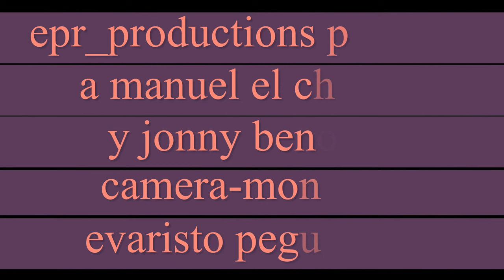manuel el champi et jonny benoist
artistas dominicano presente en francia